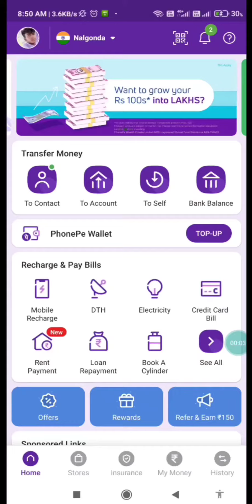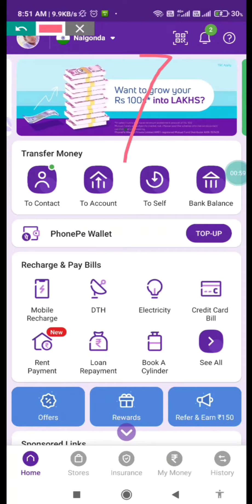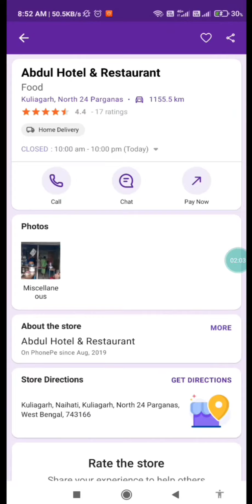Phone Pe Get Flat ₹25 Cashback Offer creativesakib Valid 8 July to 31 July 2021